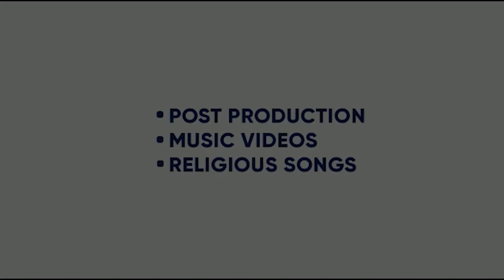NEELIYAN AKHIAN | DEEP RAMAN | GURPREET SINGH GS | HARSH JAGRAON |KHUSHI VERMA KING ENTERTAINMENT TV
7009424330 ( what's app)